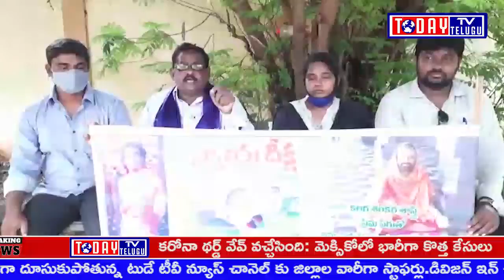TODAYTV TELUGU పురోహితుడు కలగ శంకరశాస్త్రితో వివాహం జరిపించాలని ఆర్య వైశ్య చీమకుర్తి మీనాక్షి నిరాహా